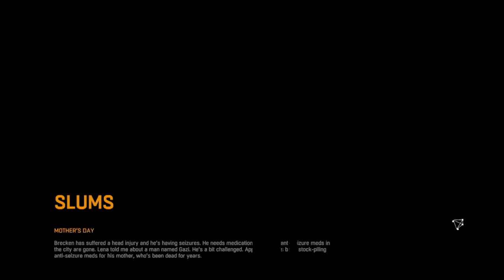Found The Power - Dying Light Walkthrough Part 5 w/Couth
I will play Dying Light for as long as I can.